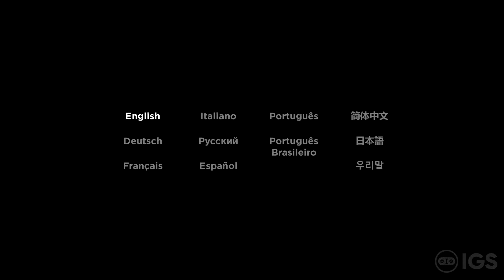UltraGoodness 2 | Nintendo Switch Gameplay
Hey everyone! :D Check out gameplay of UltraGoodness 2 for the Nintendo Switch! Like what you see? Make sure to check it out on the Nintendo Switch eShop! :D